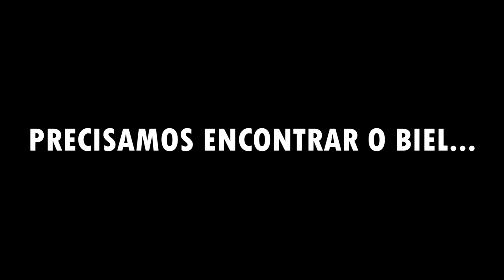UM MONSTRO SEQUESTROU MEU AMIGO!! (ADEUS BIEL)